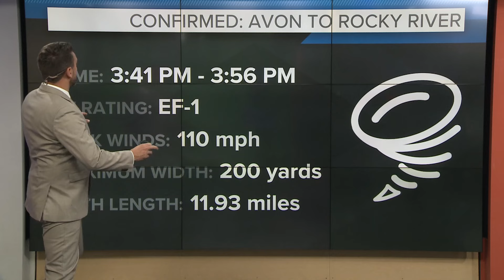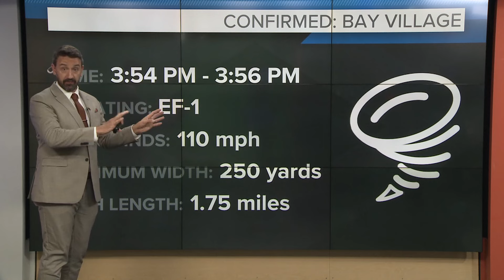Power restored to nearly all customers impacted by Northeast Ohio storms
Northeast Ohio was hit hard by strong storms and tornadoes last Tuesday -- and thousands upon thousands of FirstEnergy customers experienced power outages for several days.

FirstEnergy held a press conference Monday morning where the company said approximately 98% of impacted customers had their power restored as efforts continue for those who are still without electricity.